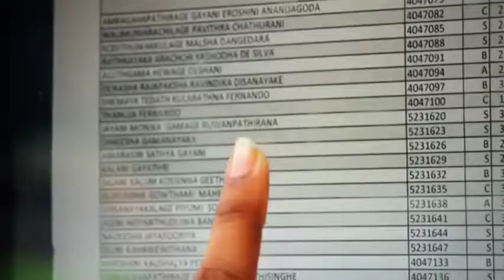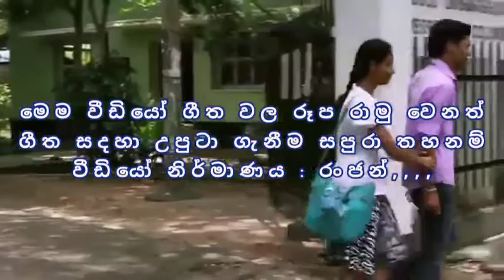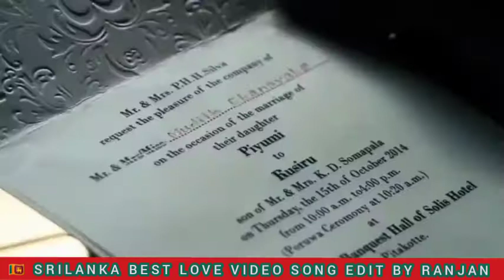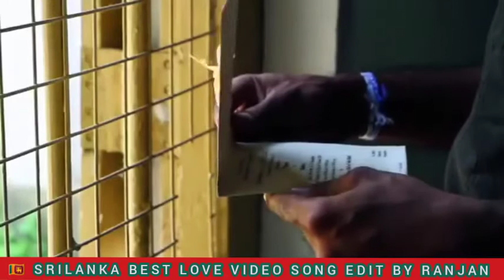පුන්සිරි සොයිසා ඒ කාලෙ ස්කෝලෙදි SRILANKA BEST LOVE VIDEO SONG EDIT BY RANJAN